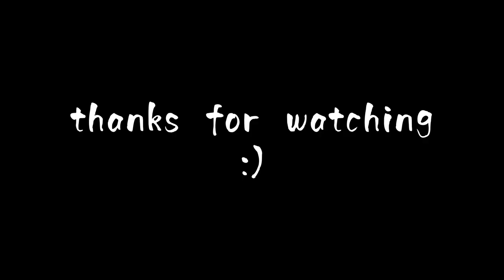Whats a soulmate? / Part 8 (complete) / for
since for some reason the video quality gets really low when I upload another map part for this map because the storyboard & idea is pretty cool!

⚠️PLEASE DONT CLICK ON LINKS IN THE COMMENTS I HAVE NOT HEARTED THEY COULD LEAD YOU TO SITES THAT VIOLATE YOUTUBES TERMS.⚠️
ALSO don’t re-upload my videos or use footage of them without permission.

-📔INFO ABOUT PART📔-
-Time Taken: rougly 1 month
-Script: Part 8 (0:47-0:52) Instrumental // River Ripple // River, Forest // Night
River Ripple is sitting alone by the river. He has the gray feather in his mouth. With one jump, he plunges into the river and swims to the other side, then begins to run to the forest on the other side.

songs
Artist: Cavetown

Warriors
Warrior map part
Warrior cat part
Part
Map part
Mappart
Warrior cat
Warrior cats
Warriorcats